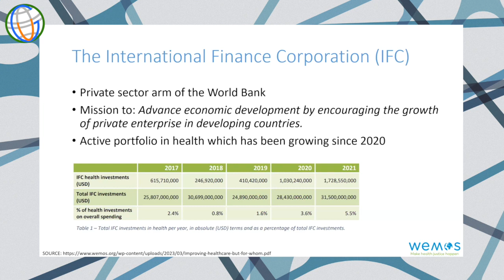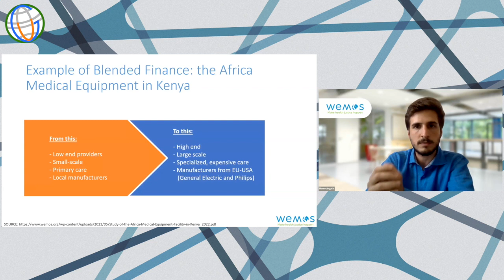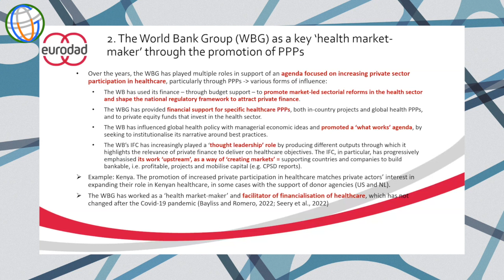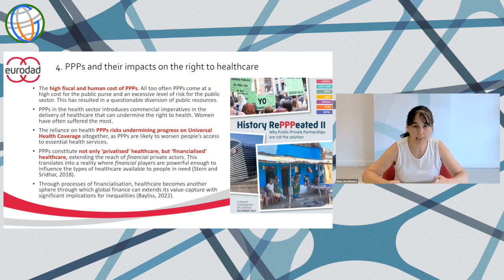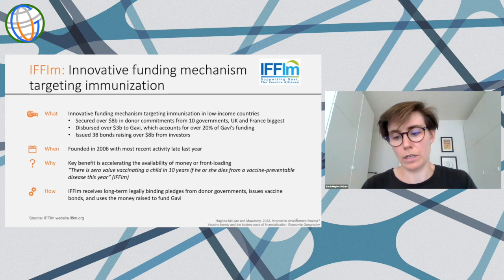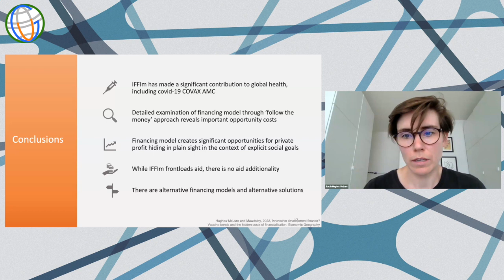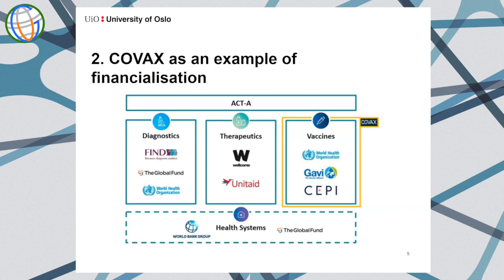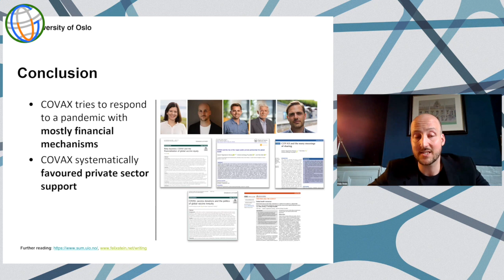20230711 SSFS10 - AGAINST HEALTH FOR ALL : 30 YEARS OF HEALTH FINANCIALIZATION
Tenth South South Forum on Sustainability

THINKING NEW HORIZONS

7 - 30 July 2023

Co-organizers:
Graduate Program in Social Policy, Federal University of Espírito Santo, Brazil
Institute of Philosophy and Social Sciences, Federal University of Rio de Janeiro, Brazil
Centre for Film Studies and Cultural Studies, Peking University
Tsinghua Institute for Advanced Study in Humanities and Social Sciences, Tsinghua University
Institute of Rural Revitalization, Fujian Agriculture and Forestry University
Green Ground Eco-Tech Centre (Beijing)
Universidad del Buen Vivir (University of Good Living)
Multitrueke Mixiuhca Exchange Community, Mexico
Society for International Development, Italy
Daraja Press, Canada
Lingnan Gardeners

11 July (Tuesday)   HK 20:00 - 22:00   (GMT 12:00 - 14:00) (CET 14:00-16:00)

Against Health for All: 30 Years of Health Financialization

Moderator:
Nicoletta DENTICO (Global Health Justice Program, Society for International Development, SID, Italy)

Speakers:
Marco ANGELO (Working Group on Medical Development Cooperation, WEMOS, Netherlands)

Maria José ROMERO (European Network on Debt and Development, EURODAD, Belgium)

Sarah HUGHES-MCLURE (Cambridge University, UK)

Felix STEIN (Centre for Development and the Environment, Oslo University, Norway)